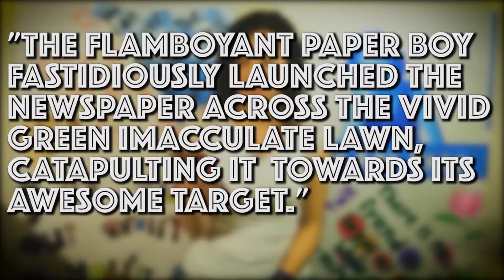Nour Zikra Channel Trailer!